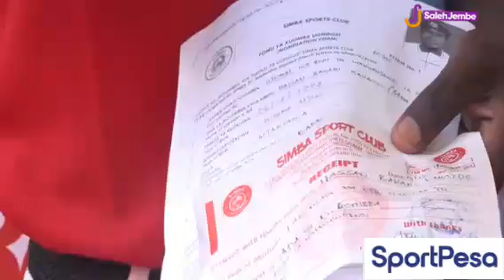MASHABIKI SIMBA ATOBOA SIRI MSHINDI UCHAGUZI SIMBA/TUNATAKA KUWAFUNGA YANGA/HATUTAKI VIONGOZI VILAZA